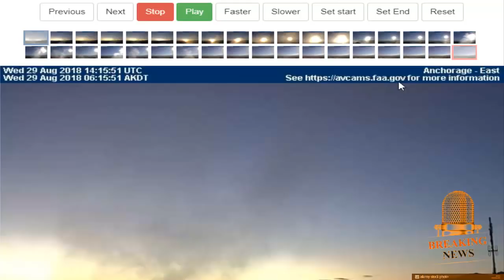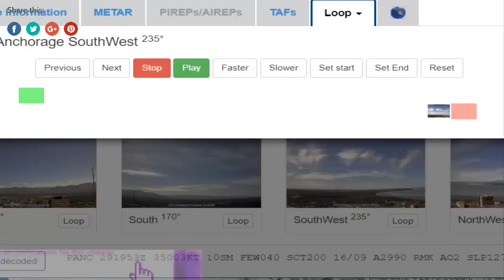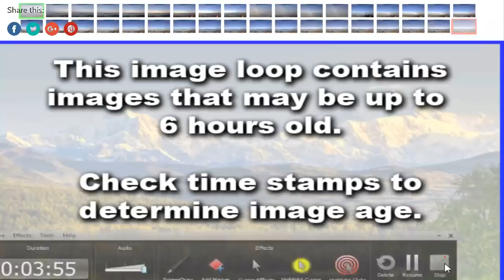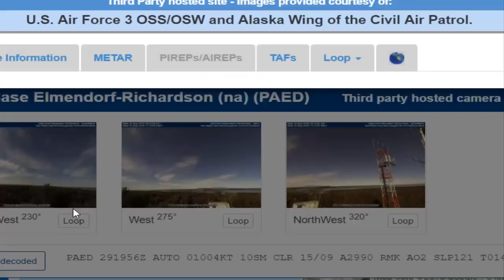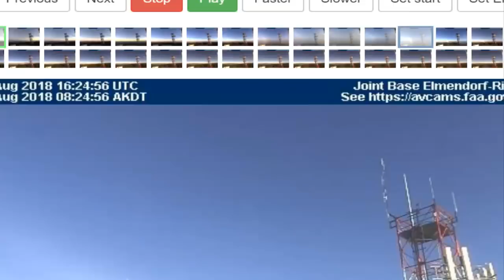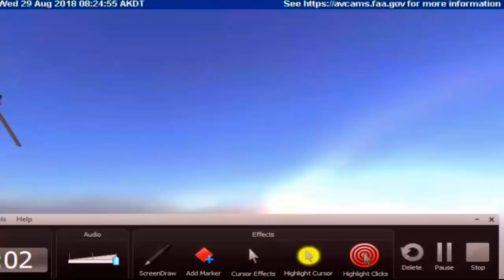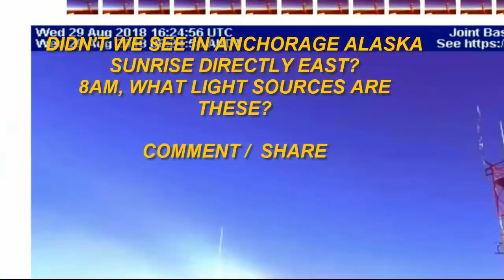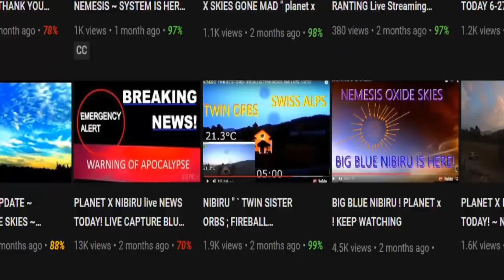'' Nibiru or planet x SUNS" Rising in The West Alaska' on 8-29